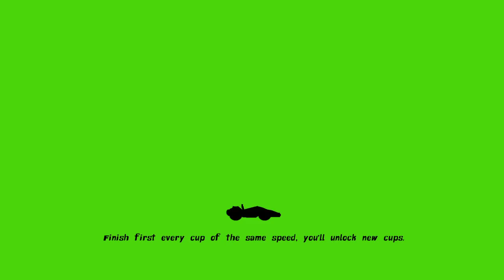Nickelodeon Kart Racers Gameplay Grand Pix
About this gameplay:
Nickelodeon Kart Racers is a 2018 racing video game developed by Bamtang Games and published by GameMill Entertainment in North America and Maximum Games in Europe. The game features Nickelodeon characters in a crossover, including SpongeBob SquarePants, Hey Arnold!, Teenage Mutant Ninja Turtles, and Rugrats.